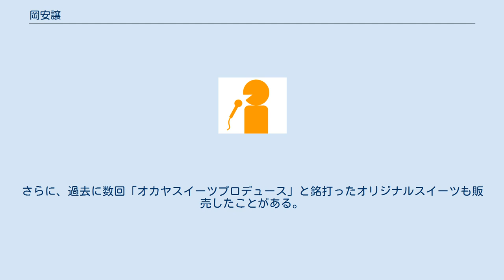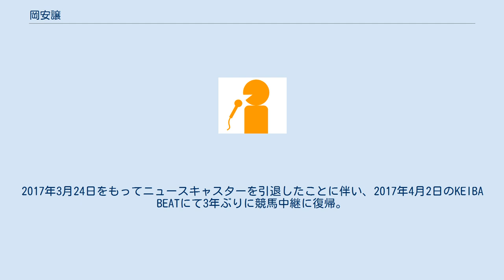岡安譲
岡安 譲（おかやす ゆずる、1974年5月26日 - ）は、関西テレビ編成局アナウンス部所属のアナウンサー。
 埼玉県久喜市出身。
慶應義塾中等部、慶應義塾高等学校を経て慶應義塾大学法学部政治学科卒業後、1997年4月に関西テレビ放送入社。
小学生時代に観たプロレス中継を実況していた古舘伊知郎（元テレビ朝日アナウンサー）に憧れてアナウンサーを目指した。
 元NHKアナウンサーで現参議院議員の和田政宗は大学時代からの親友であり、就職活動でも共にNHKと関西テレビのアナウンサー職を受験している（結果、和田はNHKに、岡安は関西テレビにそれぞれ合格した）。
 競馬は、大学生時代に杉本清に憧れていた事がかかわるきっかけであった（同年に杉本が退社したことと、豊田康雄が競馬実況から撤退したため、競馬実況アナウンサー枠が空いたこともあった）。
本人の趣味・趣向もあって特に競馬中継に力を入れており、自身も関西テレビ入社理由に「競馬実況をやりたいため」と常々公言している。
 2012年3月18日に行われた第60回阪神大賞典の実況が高い評価を受け、2013年度「FNSアナウンス大賞」において「大賞」を受賞した。
関西テレビのアナウンサーによる同大賞の受賞は杉本清・山本浩之・馬場鉄志・豊田康雄に次ぎ5人目。
 その一方で、2006年4月5日から2017年3月24日までの平日の夕方には、関西ローカル向け報道・情報番組（『FNNスーパーニュースアンカー』→『 ゆうがたLIVE ワンダー』→『 みんなのニュース ワンダー』）でキャスターを務めていた。
本人によれば、「ニュースキャスターへの転身は本意ではなかったが、続けるうちに、競馬実況と甲乙が付けられないほど好きな仕事になった」という。
 『スーパーニュースアンカー』では2012年9月28日までサブキャスターを務めていたが、2013年9月30日からアンカーマン（メインキャスター）へ昇格したことに伴って、競馬実況から一時離脱。
ただし、週末に放送される競馬・プロ野球以外のスポーツ中継では、引き続き実況を担当していた。
 2017年3月24日の『みんなのニュース ワンダー』最終回をもって、足掛け11年担当してきた平日夕方の報道・情報番組のニュースキャスターから勇退したことを機に、4月2日放送分の『KEIBA BEAT』から競馬中継へ復帰。
スタジオでの進行担当やゲート前のリポーターとしてブランクを埋めた後に、2018年1月7日の寿ステークス中継から実況を再開している。
 なお、勤務する関西テレビはテレビ単営局だが、2021年3月30日の未明からラジオ大阪（関西テレビと同じフジサンケイグループのラジオ単営局）で毎週火・水曜日の未明（月・火曜日の深夜）に放送中の『カンテら!』（事前収録番組）のパーソナリティ陣にも名を連ねている。
 身長169.9cm、体重55kg。
メイクにこだわり、メイクセットを持ち歩いている。
エアロビクスを趣味とし、「そのうち大会に出ようと思います」と語っている。
無類のスイーツ好きで、スイーツ食べ歩きも趣味とする。
このため競馬以外ではこの分野にも力を入れており、「オカヤスイーツ博士」というキャラクターに扮しスイーツをテーマとした番組を担当。
関西テレビのホームページ上でもスイーツに関するコラムを執筆し、雑誌のスイーツ特集にもしばしば登場する。
さらに、過去に数回「オカヤスイーツプロデュース」と銘打ったオリジナルスイーツも販売したことがある。
 前述の通り「スーパーニュースアンカー」のアンカーマンに就任したものの、本人の強い希望で競馬実況は続けるということを自身のツイッターで表明していたが、2014年5月4日開催の天皇賞（春）をもって競馬実況から引退することを自身のブログで表明した。
2017年3月24日をもってニュースキャスターを引退したことに伴い、2017年4月2日のKEIBA BEATにて3年ぶりに競馬中継に復帰。
2018年11月11日開催のエリザベス女王杯にて、4年6ヶ月ぶりにGI実況を担当した。